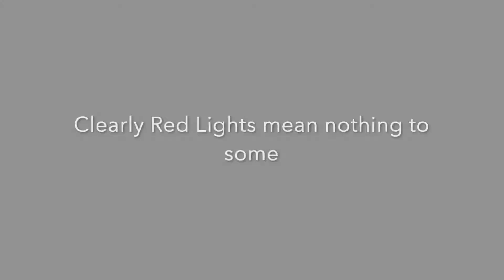Cyclist = make there own rules, Red lights don't apply to me...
Typical example of cyclists I see out on my rides, the law doesn't apply to them they think, shame never a police man around when needed. This is one of the few times my camera system is on when this happens, must be a daily event thou.